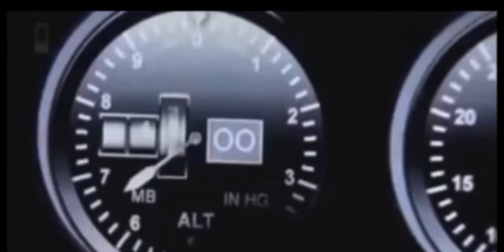Air Crash Compilation (my ordinary life)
the living tombstone my ordinary life
the living tombstone my ordinary life español
the living tombstone my ordinary life traducida al español
the living tombstone my ordinary life traducción
the living tombstone my ordinary life letra
the living tombstone my ordinary life subtitulada al español
the living tombstone my ordinary life subtitulada en español
the living tombstone my ordinary life subtitulada
the living tombstone my ordinary life sub esp
the living tombstone my ordinary life sub español
Música en este vídeo
Más información
Escucha música sin anuncios con YouTube Premium
Canción
My Ordinary Life
Artista
WMG y 4 sociedades de derechos musicaless song

lyrics

It's cool but I don't see them laughin' at my money though
They spittin' facts at me, I'm spittin' tracks, catch me?
Bling got me chill, cause I'm living in an ice box
They tell me I've been sleepin', I say I'm wide awake
Tracks hot and ready so they call me mister e-z bake

The people always different but it always feel the same

Six feet off the ground at all times I think I'm feelin' odd

All my muses left behind
World is, below
So high up, I'm near divine

Más información
Canción
My Ordinary Life
Artista
WMG y 4 sociedades de derechos musicales